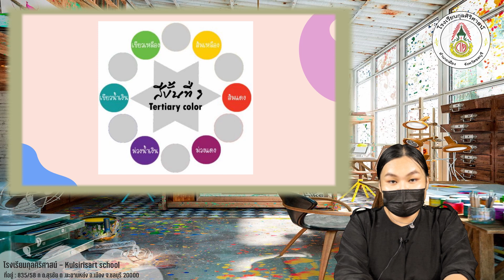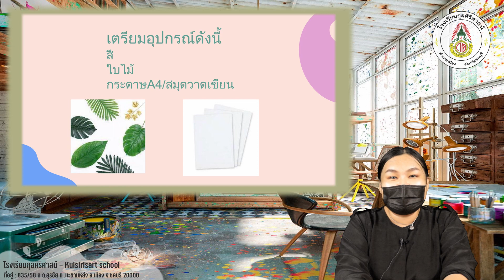Kulsirisart School - Learn From Home 3 - ศิลปะ(ART) ป.5 - ป.6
แบบฝึกหัดหลังเรียน